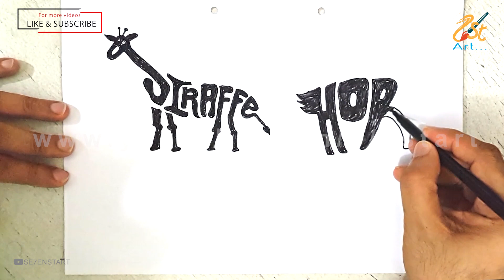How to Draw Animals Letter Art Giraffe Horse Crocodile Very Easy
This drawing is a technique by which animals can be drawn by their very beautiful animal name.

▽ Visit to my channel : Facebook & Instagram ▬▬▬▬▬▬▬▬▬▬

 ▬▬▬▬▬▬▬ Music ♪♫ ▬▬▬▬▬▬▬